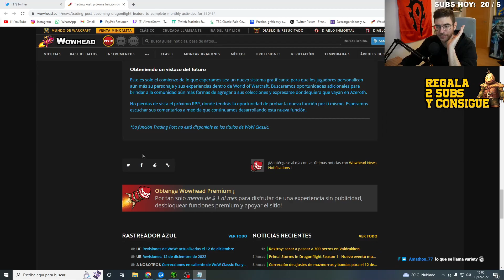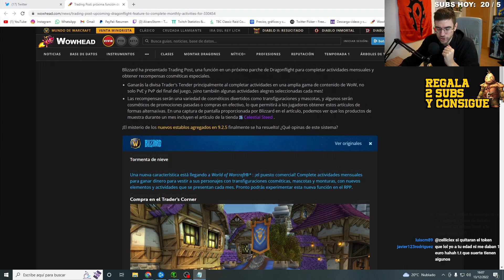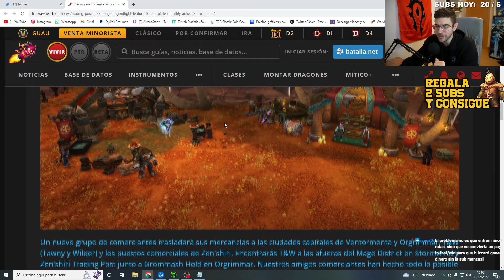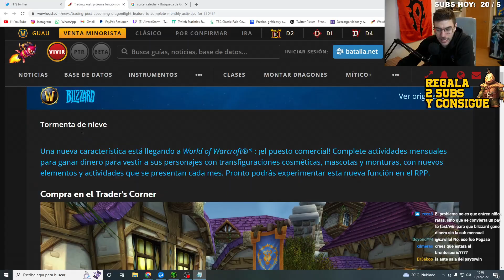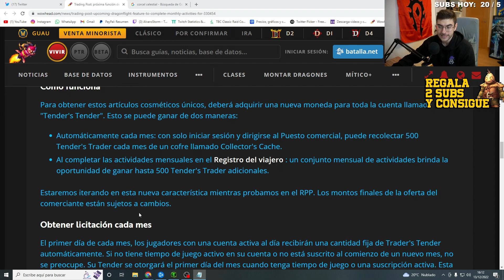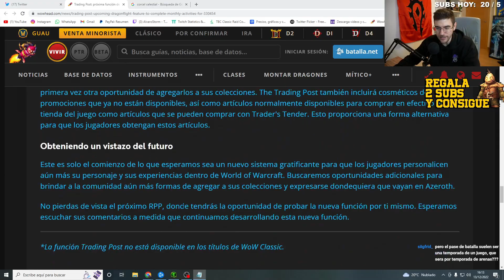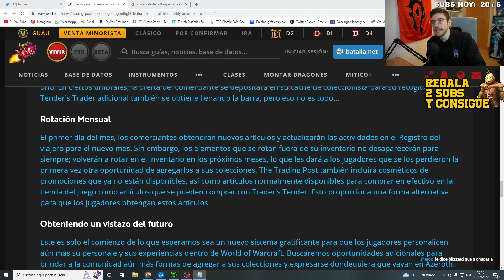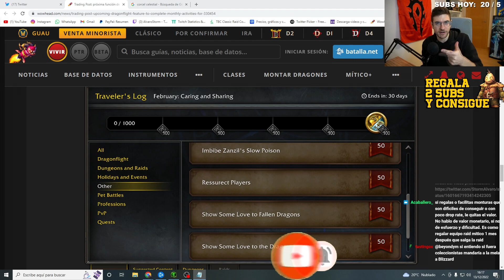🚨 ¡¡WOW PODRÍA SER GRATIS!! BLIZZARD ANUNCIA UN PASE DE BATALLA ¿QUÉ SUPONE ESTO?| WORLD OF WARCRAFT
🔥MI CANAL DE TWITCH 🔥 (todos los dias en DIRECTO a las 15:00 am Hora Española 12.00 hora Argentina, 08.00 am México // hasta las 19.00pm hora española.)